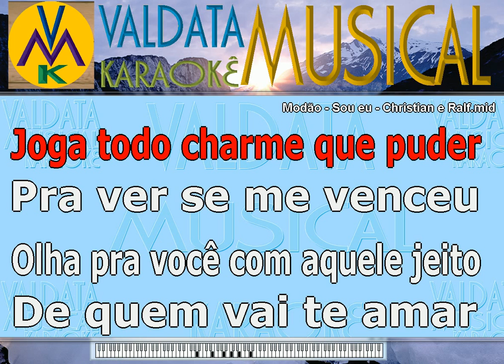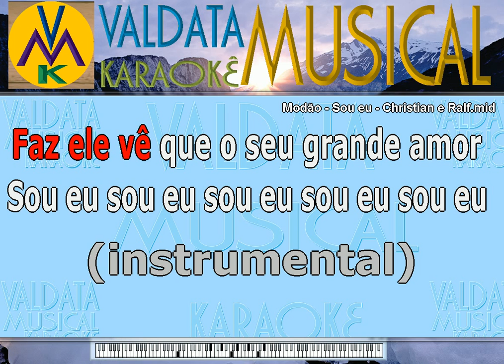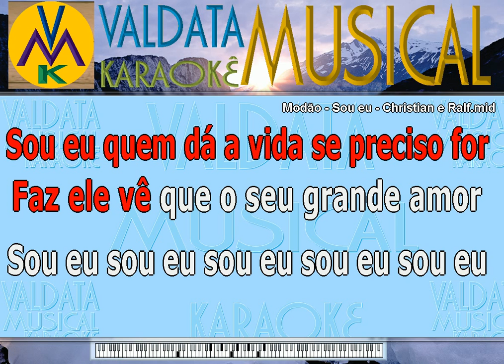Modão Sou eu Christian e Ralf Karaoke